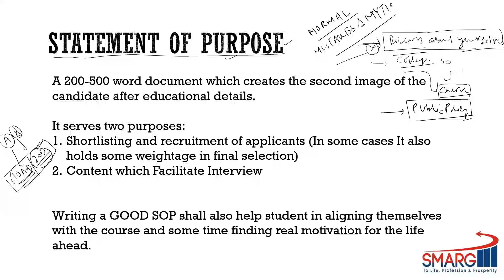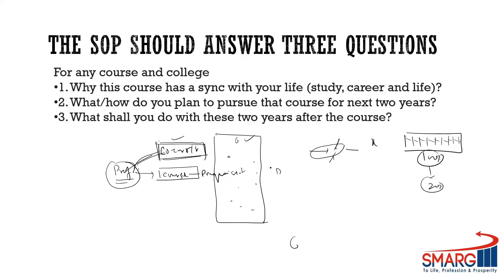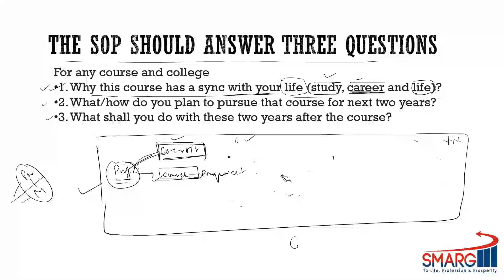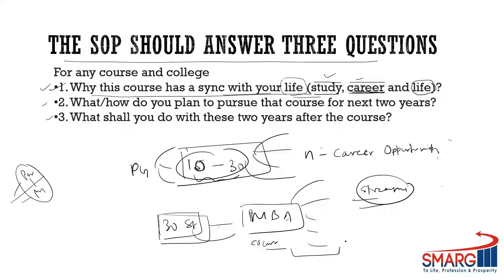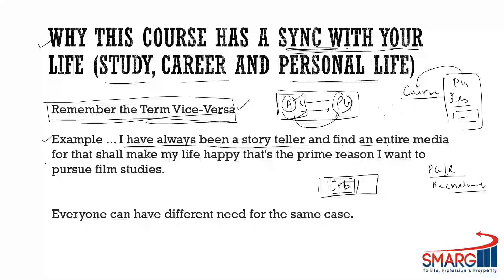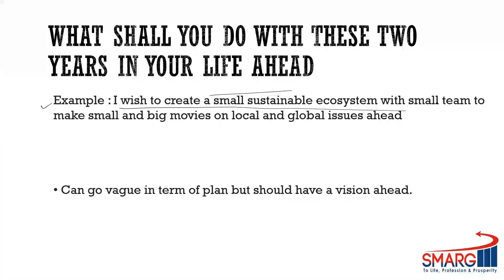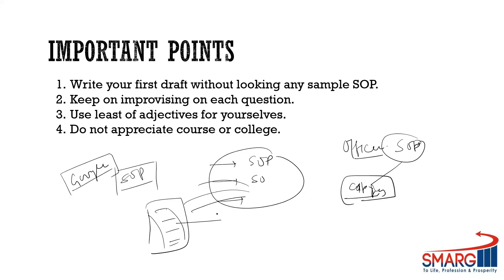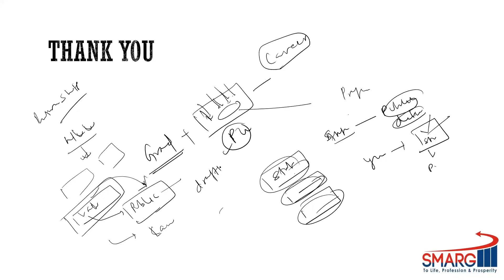SOP for PG Courses MBA & Humanities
Detailed explanation of SOP and how to develop an effective SOP?

Try to put answers of these three questions
1. whether you are eligible or not?/ what will you offer to the class?
2. what do you think you will be doing?
3. What are you going to do with learnings/research of these two years?
Match you and your future aspirations with the course and Vice Versa

Smarg Education is a leading institute for CAT/XAT and only institute specialized in PG Humanities Courses like TISS, APU and others among the existing players in the market which are providing pseudo education to their students . The Institute is all about value education , it does not work on spoon feeding. It precisely focus on foundation strengthening as the faculties fervently believe that “The purpose of education is to replace an empty mind with an open one ”. Institute led by Mr Achal Kumar , predominantly focus on concept building . Here at SMARG , they provide you personal mentor ship that will help in enhancing your performance . One to One approach for all students , as the exam is not about tips and tricks ,'
Connect with Smarg Education